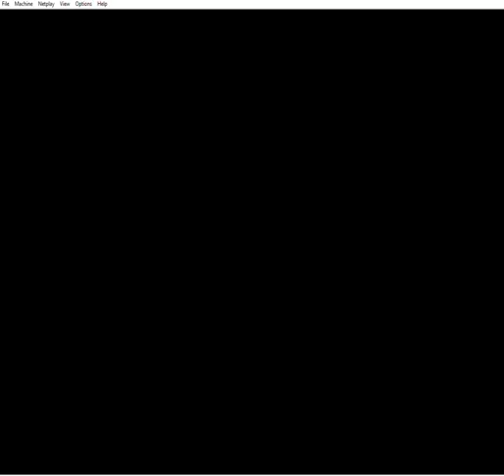Complete Walkthrough - Adventures of Lolo 2 - Challenging Lolo 2 - 2006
The hardest NES hack of this game ever! This is is more than challenging, extremely difficult, the hardest I've seen up to now. Audio and video sometimes are bad but the puzzle solutions are there.